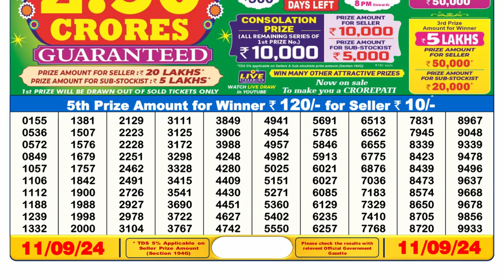🔴Dear Lottery Result 6PM Today 11.09.24 || Sikkim Lottery Sambad